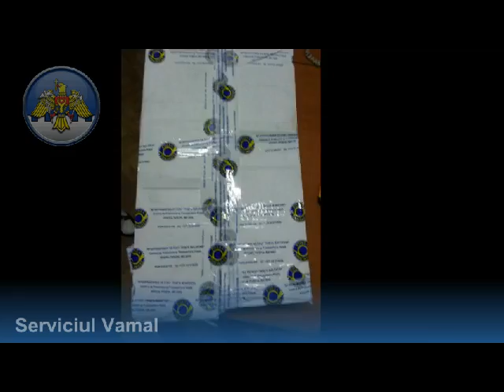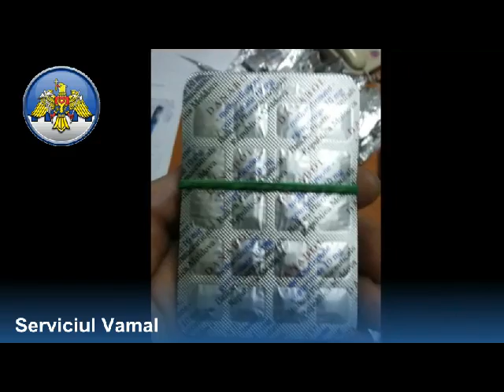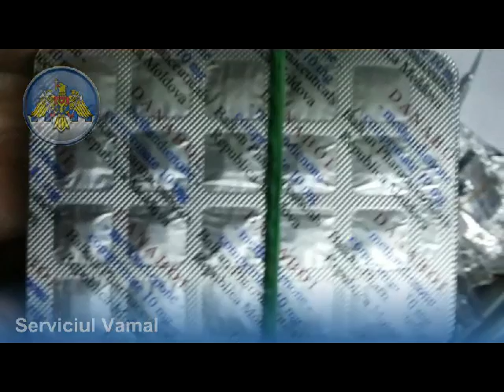anabolizante al doilea caz